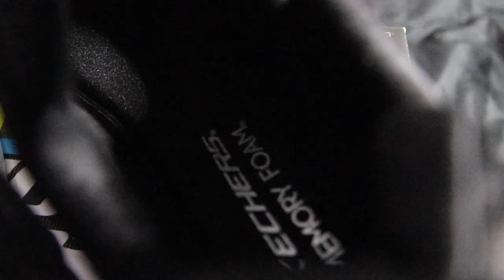SKECHERS DYNAMIGHT is the BEST TRAVELLING SHOES you could ever asked for!!! 😱😎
Unboxing + product review : SKECHERS Men Sport Dynamight 2.0 Shoes - 894133-BKW

(Get RM10 by signing up with ShopBack with this link 👆🏻👆🏻👆🏻)